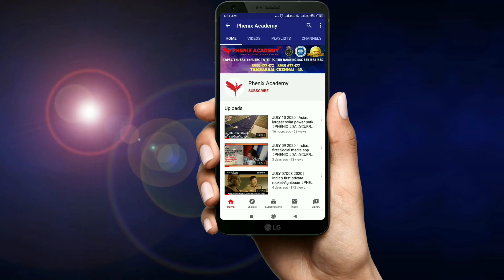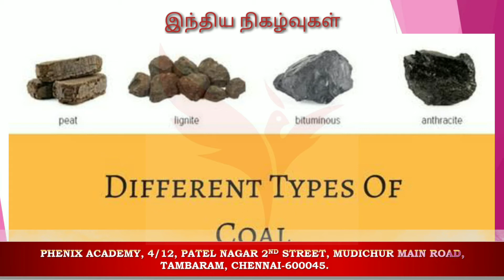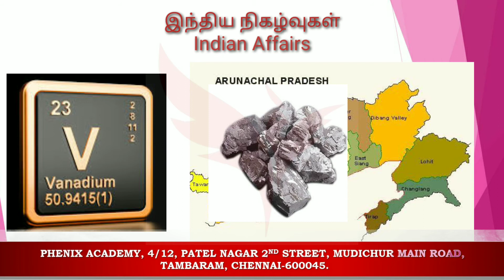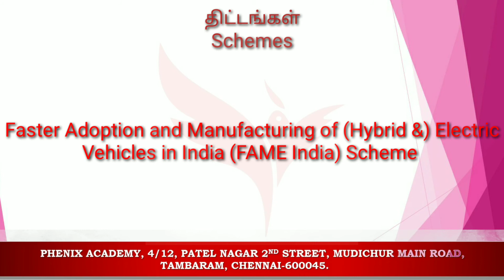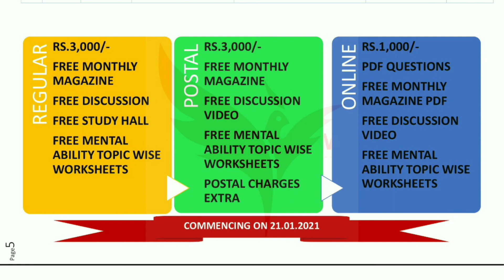DAILY CURRENT AFFAIRS in Tamil January 12-17 2021 | Daily Current affairs in tamil FAME India Scheme